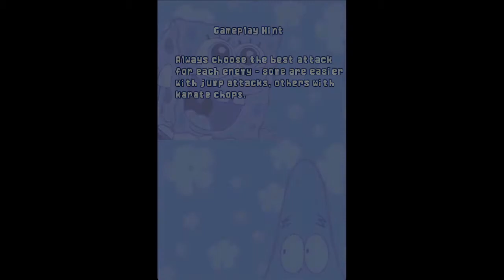Nintendo DS Longplay - Drawn to Life: SpongeBob SquarePants Edition Part.2